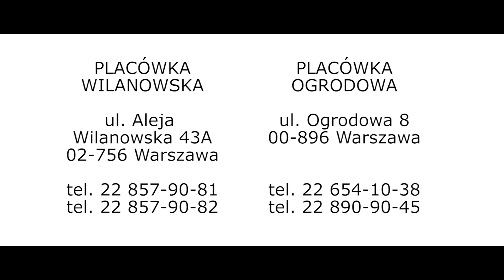Metoda redukcji szkód - odpowiedź na uzależnienia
Na czym polega metoda redukcji szkód w leczeniu uzależnień? Dowiedz się, co mówią specjaliści z Centrum Zdrowia i Psychoterapii.